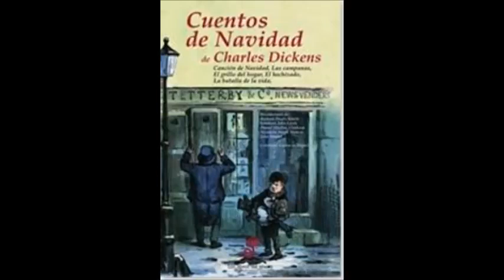Radioteatro Cuento de Navidad de Charles Dickens